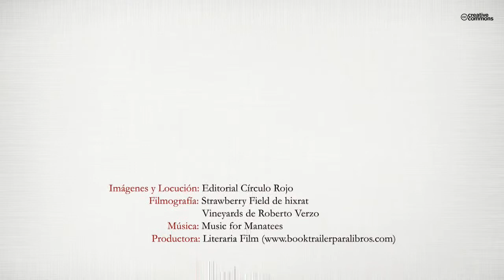Los secretos del viaje de la vida (Booktrailer) - Editorial Círculo Rojo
Samuel, al cumplir los trece años, se convierte en aprendiz de los secretos, que cada jueves, rodeado de grandes entornos naturales, sus padres y tíos le irán revelando para que se convierta en una persona de éxito.
Su familia emigró hacia Estados Unidos después de la Guerra Civil Española, en busca de una vida mejor. Se instalaron en el hermoso valle de Sonoma, donde crearon un negocio familiar entorno a la vid. Gracias a estas lecciones de vida, han logrado ser unas personas felices, positivas, prosperas y sanas. Pero Samuel nunca se imaginó que tendría que hacerse cargo tan repentinamente de su vida y enseñar a sus hermanos estos secretos tan bien guardados.